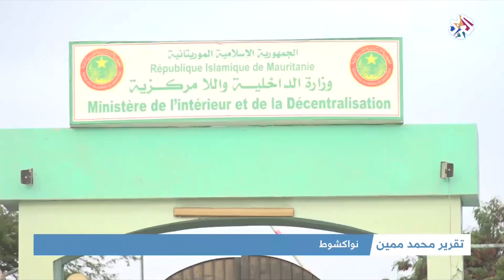موريتانيا .. الرئيس السابق يلجأ إلى الحزب الوحدوي كواجهة للعودة للمعترك السياسي │ أخبار العربي